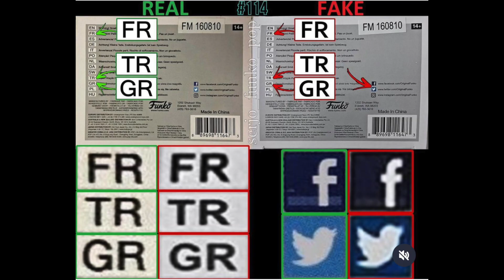Funko Pop Legit Guide "Real Vs Fake": THE WOLF MAN #114 – MONSTERS